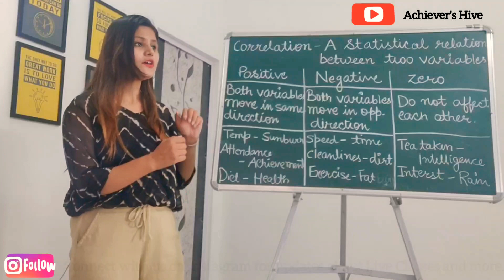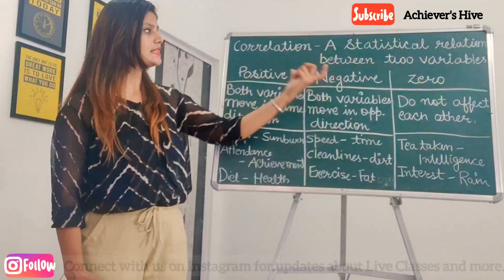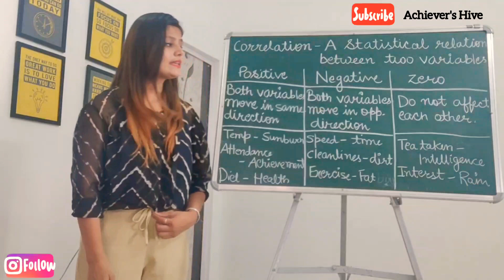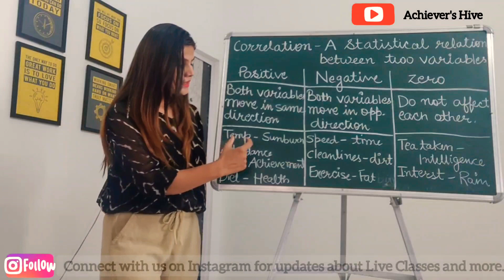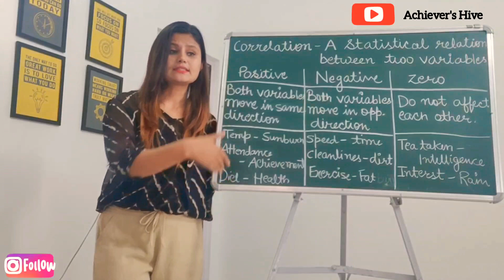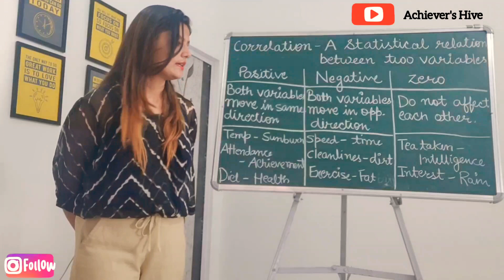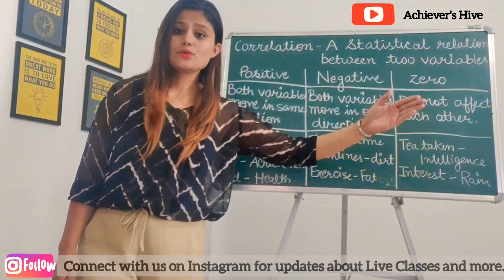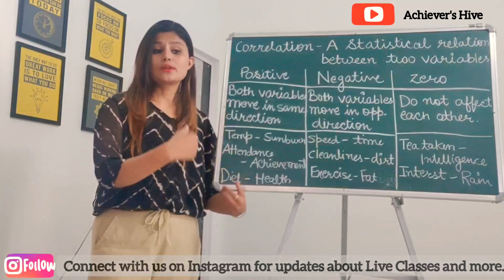What is Correlation? | Simplest explanation of Correlation and its types | Psychology | Statistics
Watch this video to understand Correlation Coefficient and Correlational Research